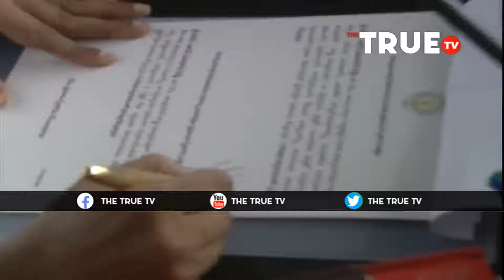YS Jaganmohan Reddy takes Oath as Andhra Pradesh CM at Vijayawada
latest interview on
-The True Tv-